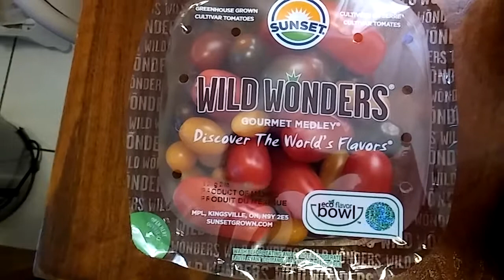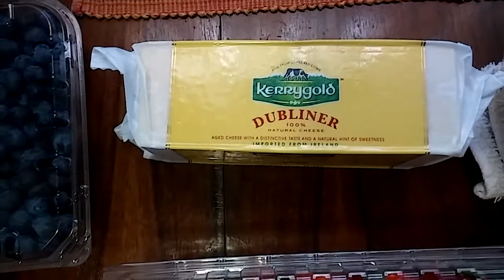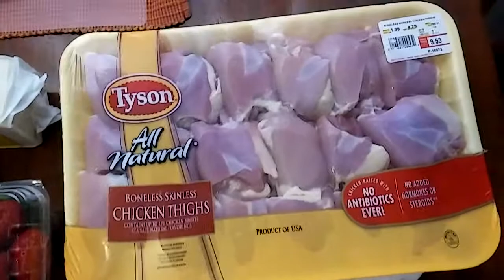Sam's Club haul. Happy Valentine's Day!!❤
Hello everyone! Yes, I have not been to Sam's in a while. It was good to be back. 😉
My total for today is $94.71
Seafood $13.98
Spinach dip $9.98
Tomatoes $5.98
Blueberries $3.98
Italian tomato dip $7.98
Avocado salsa $7.98
Kerrygold cheese $11.36
Strawberries were $4.98 and $1 off
Snack cheese $5.98
Chicken thighs $9.53
Beef sausages $13.98